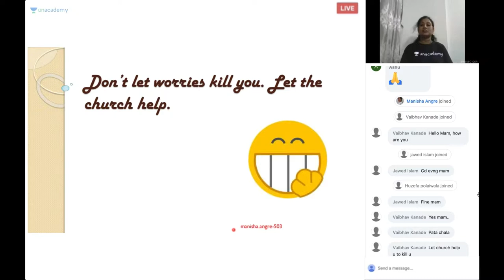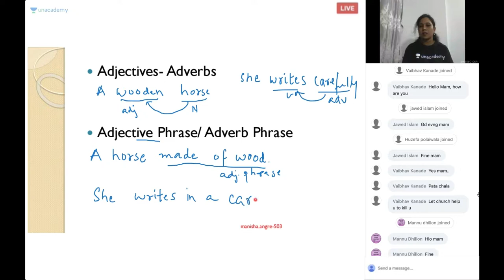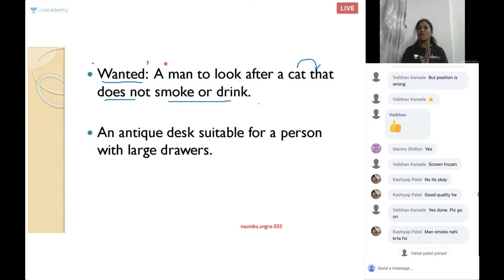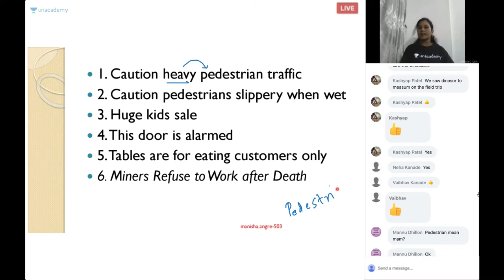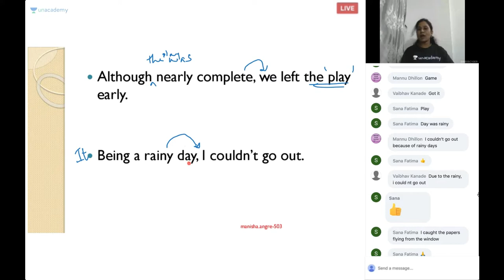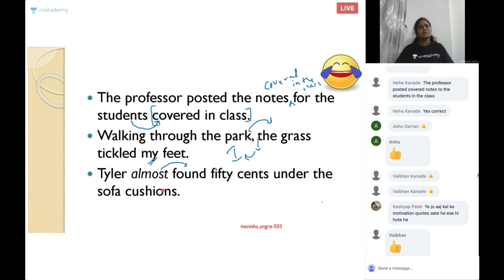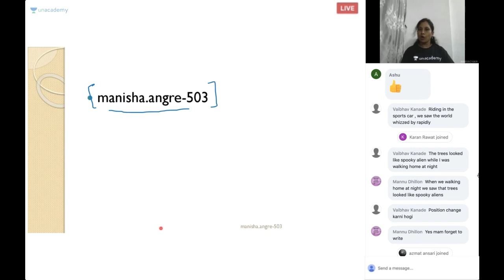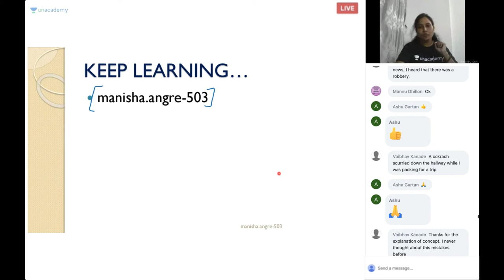Understanding Modifiers | Unacademy Live - IELTS | Manisha Angre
Manisha Angre and other top educators are teaching LIVE on Unacademy Plus.

This session by Manisha Angre starts with a general discussion on Modifiers. All important aspects of modifiers will be discussed in detail and would be helpful for aspirants preparing for the IELTS exam. Learners at any stage of their preparations will be benefited from the course.

Unacademy Plus Subscription Benefits:
1. Learn from your favorite teacher
2. Dedicated DOUBT sessions
3. One Subscription, Unlimited Access
4. Real-time interaction with Teachers
5. You can ask doubts in the live class
6. Download the videos & watch offline